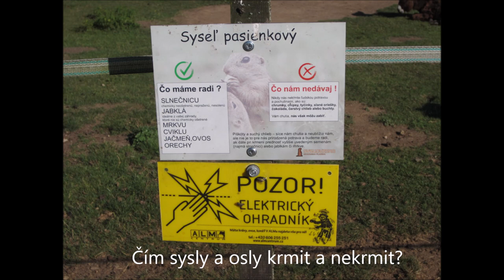Syslí louka v Muráni Slovensko 31. 7. 2024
Syslí louka v Muráni sloužící jako společný výběh syslů a oslů je turistickou atrakcí zejména pro rodiny s dětmi. Sysel je nyní chráněným zvířetem a je možno ho krmit mrkví a slunečnicovými semínky, krmivo pro osly a sysly je prodáváno na místě. Bližší informace viz